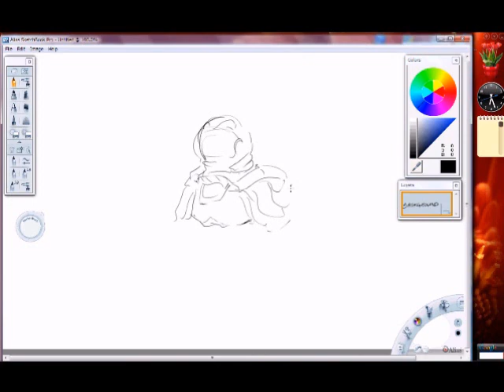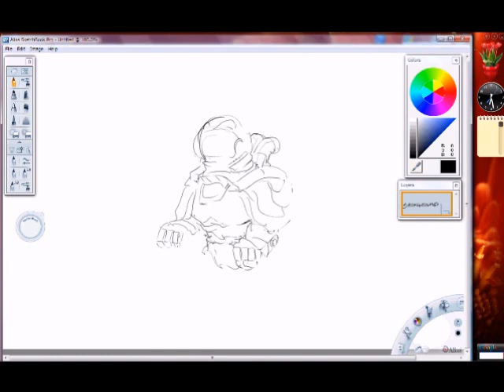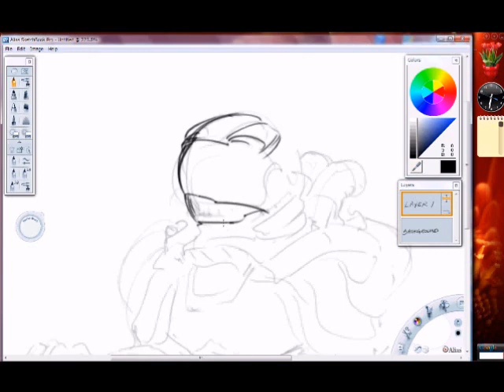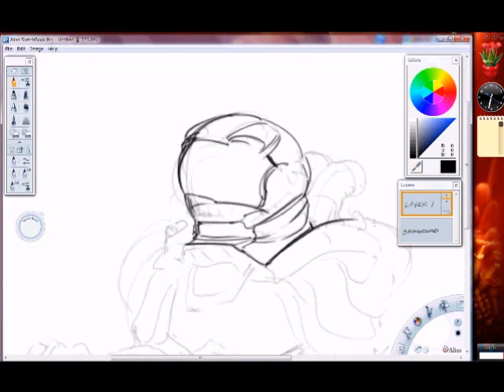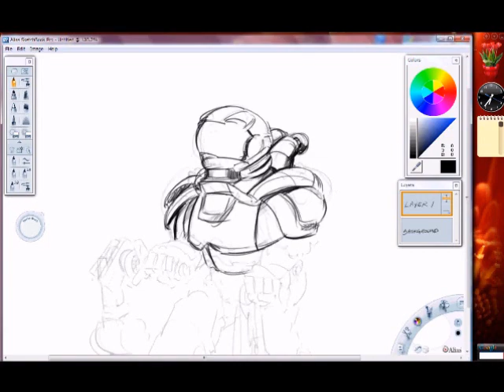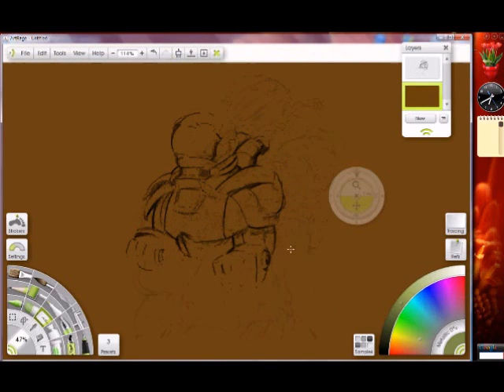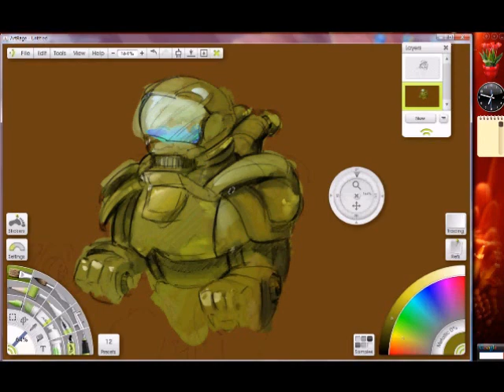ArtRage 3 SketchBook Pro 2.0 An exellent combination!